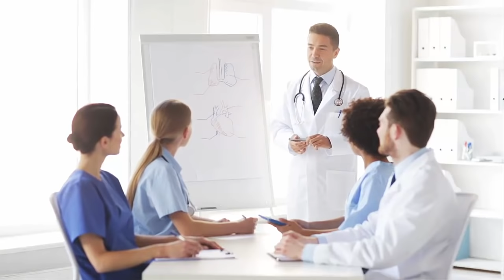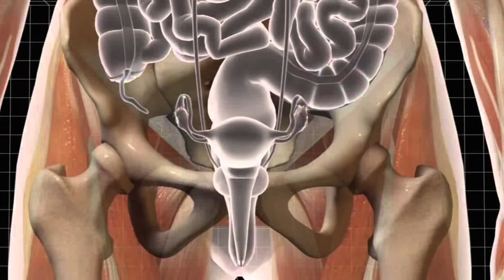LES 10 BODYBUILDEURS QUI ONT LE PLUS MAL FINI | Lama Faché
10 bodybuildeurs qui ont connu une fin triste
Sujets historiques, mystérieux, joyeux ou controversés, Lama Fâché vous fait découvrir le monde sans bouger de votre canapé.

Synopsis:
On ne peut qu'être impressionné en voyant le corps de Sally McNeil. Andreas Munzer a marqué l’histoire du bodybuilding. Au Brésil, il est fréquent que les bodybuilders s'injectent du Syntol directement dans les muscles pour les gonfler. C’est l’histoire d’un jeune homme maigrichon qui est devenu une star de la gonflette. Sur le web, il est plus connu en tant que Zyzz, son pseudo. Greg Plitt était l’un des bodybuilders les plus célèbres du monde. Rien ne pouvait décourager Gordon Kimbrough dans sa quête du corps parfait. Il n’y a pas mieux que le sport pour entretenir son corps et rester en bonne santé

Cette vidéo est produite par Lama Faché